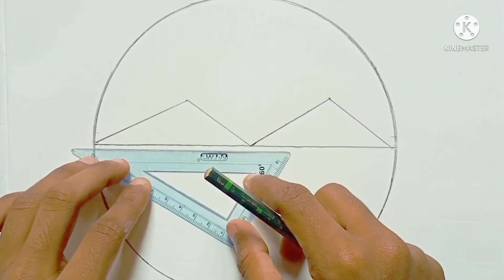Very easy drawing beautiful scenery | bridge drawing 👌 খুব সহজেই শিখে নিন ব্রীজ থাকা দৃশ্য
artingbyrahit farjanadrawingacademy|very easy drawing beautiful scenery

scenery drawing
drawing scenary
drawing
drawing video
drawing bridge
bridge drawing
night nature drawing
night drawing
esey drawing
pencil sketch
pencil drawing
art
art lessons
painting
learn to draw
oil pastel
scenary step by step
draw scanary
project drawing